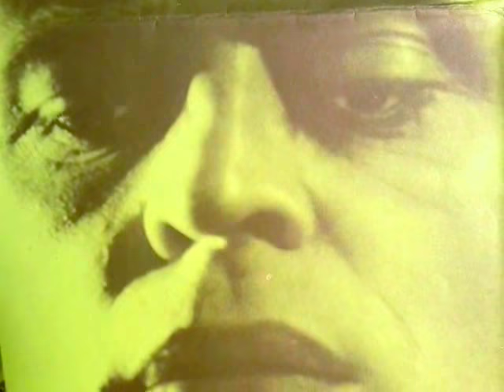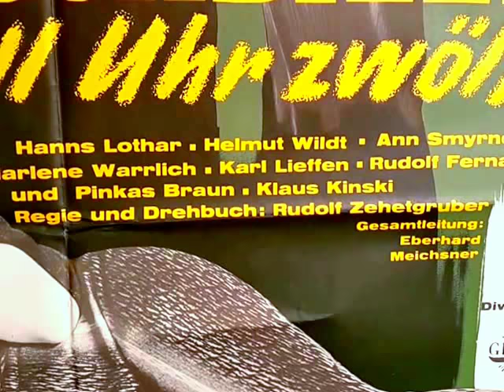FILMPLAKAT: Piccadilly null Uhr zwölf